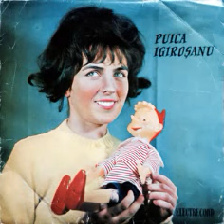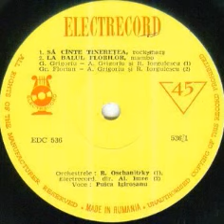Puica Igirosanu-Sa cante tineretea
Lyrics by Angel Grigoriu and Romeo Iorgulescu
Richard Oschanitzky Orchestra